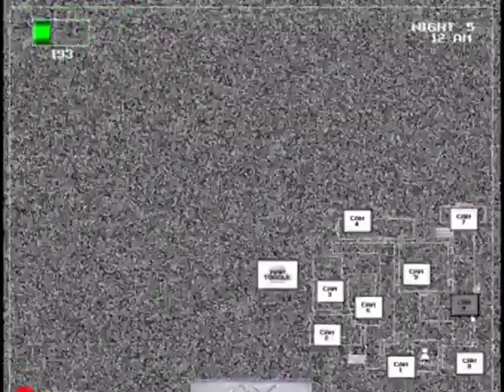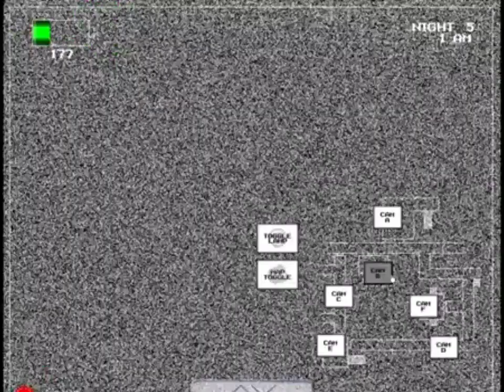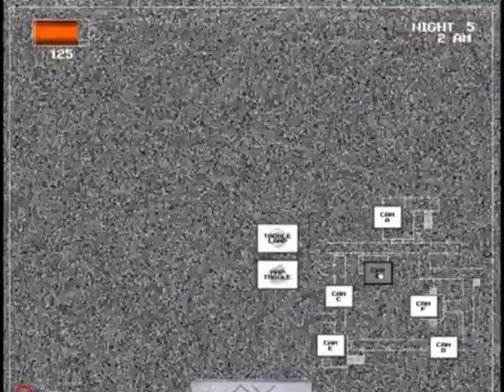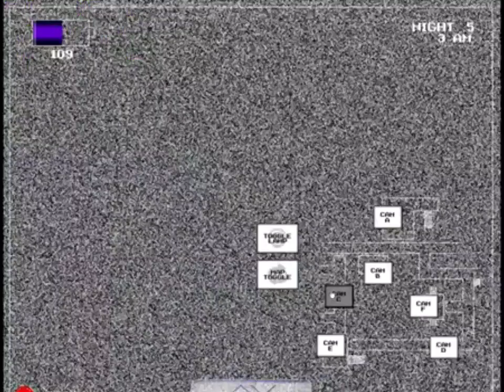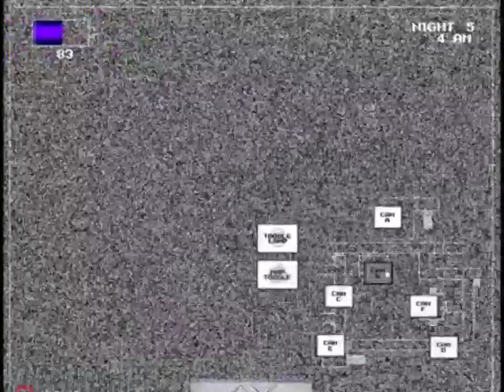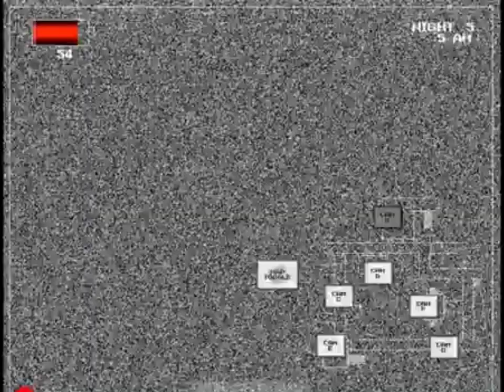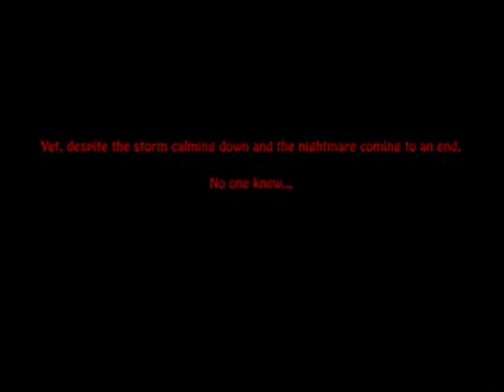Five Nights At Wario's Deluxe- Night 5 And Ending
I love Wario.